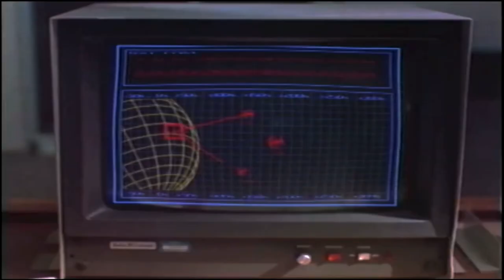Tycus (1999) trailer (wide screen)